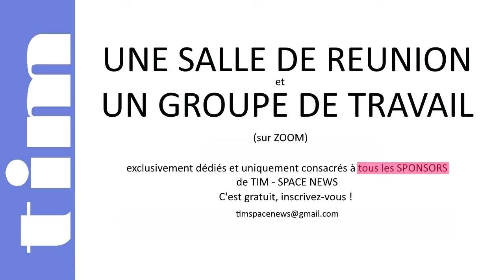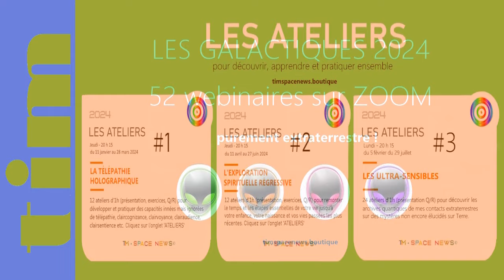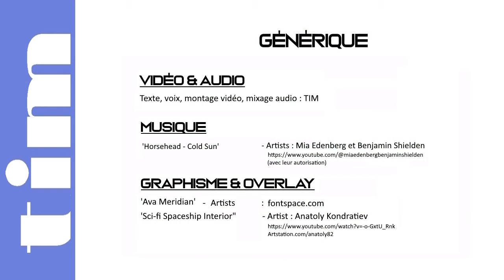TIM 2024-127 👽 SPACE NEWS 👽 ● LES GRANDES NOUVEAUTES EXTRATERRESTRES 2024 xxx ● ©